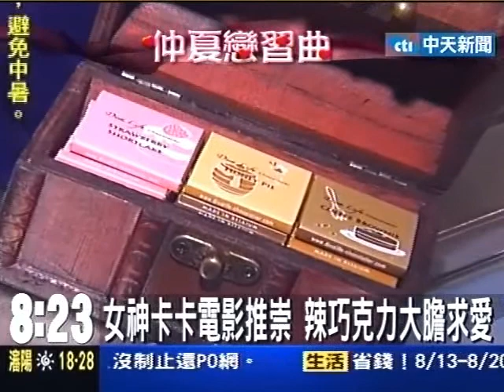"辣"松露巧克力 一顆百元掀情人節商機